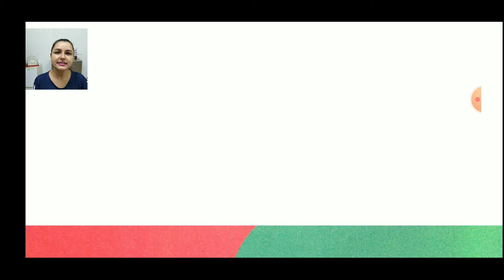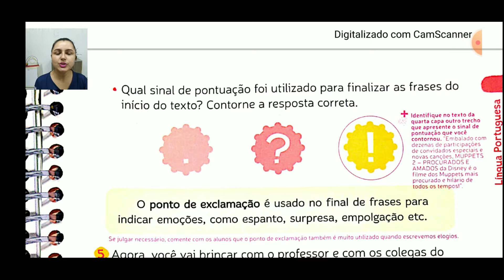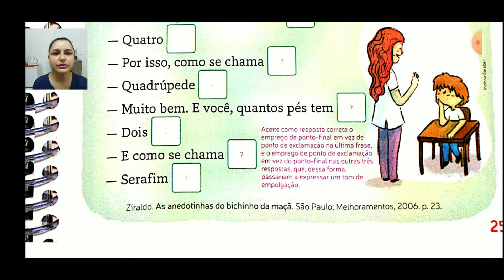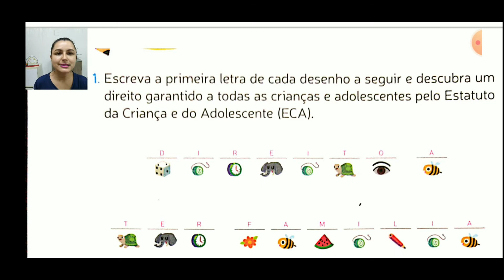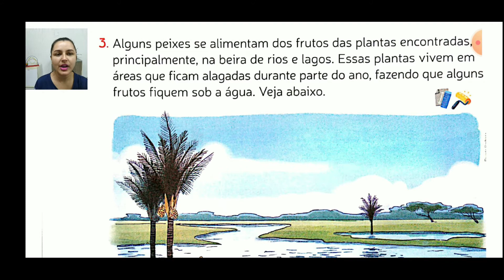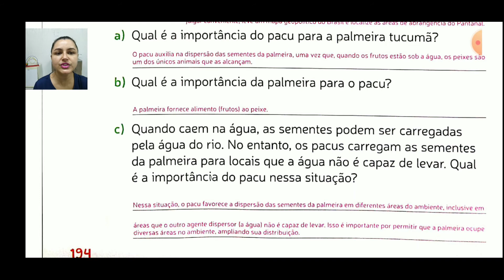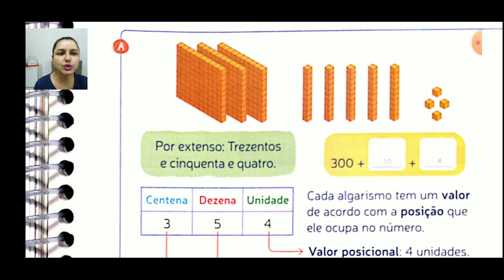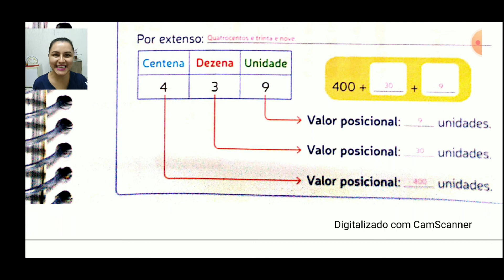2 ANO. CORREÇÕES: PORTUGUÊS, HISTÓRIA, CIÊNCIAS E MATEMÁTICA - 03 E 04 DE AGOSTO. PROFº MARIA JOSÉ.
Vídeo de correção destinado aos alunos da instituição Fama, 2º ANOS.